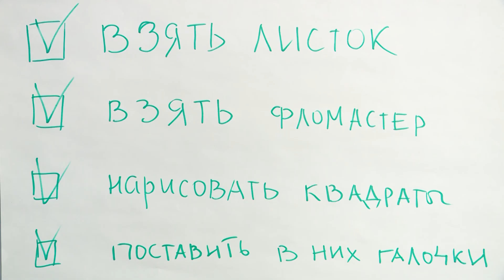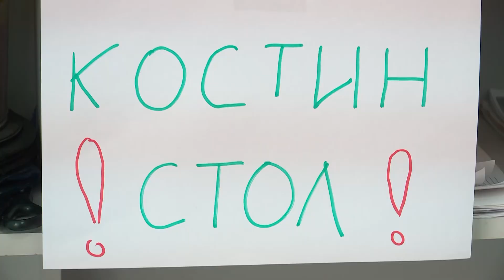Первый день в году: как войти в рабочий ритм после праздников